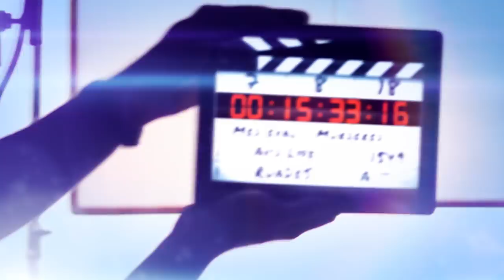¿MERECE LA PENA GASTARSE 400€? AVID LYFE: Medieval Slayer Gyre y Murdered Out LE M1P5 / revisión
¡Feliz Vapeo!

Este canal es exclusivamente para mayores de edad.